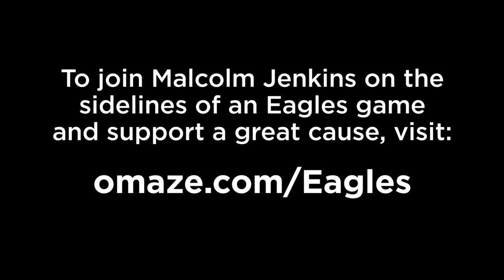Hang on the sidelines with Malcolm Jenkins